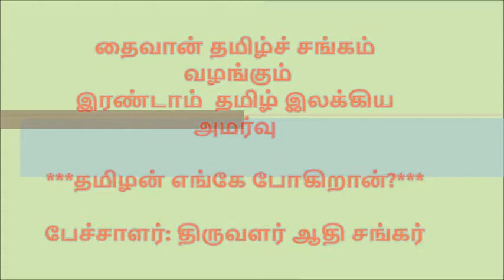தமிழன் எங்கே போகிறான்-தைவான் தமிழ்ச் சங்க இலக்கிய அமர்வு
தைவான் தமிழ்ச் சங்கத்தின் ஆகஸ்ட் மாத இலக்கிய அமர்வு சனிக்கிழமை (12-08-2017) ஷிஞ்சுவில் உள்ள தேசிய சிங் குவா பல்கலைகழகத்தில் (National Tsing Hua University, Hsinchu ) தமிழ் சங்க நிர்வாகிகள் முனைவர் சங்கர் ராமன் , முனைவர் பிரசன்னன் மற்றும் திரு ரமேஷ் பரமசிவம் முன்னிலையில் முனைவர் மகேஷ் அவர்களின் தொடக்க உரையுடன்  துவங்கி, திருவாளர் உதயணன் அவர்கள் அமர்வின் முன்னவராக இருந்து, பேச்சாளர்கள் முனைவர் பட்ட ஆராய்ச்சியாளர் திருவளர் குபேந்திரன் “ தமிழில் அறிவியல்” எனும் தலைப்பிலும், “தமிழன் எங்கே போகிறான்?” எனும் தலைப்பில் முனைவர் பட்ட ஆராய்ச்சியாளர் திருவளர் ஆதி சங்கர் அவர்களும், “தமிழ்த் தீவிரவாதிகள்” எனும் தலைப்பினில் முனைவர் திருவளர் வசந்தன் திருநாவுக்கரசுஅவர்களும், தொடர்ந்து முனைவர் பட்ட ஆராய்ச்சியாளர் செல்வி பிரியதர்சினி அவர்கள் “திருக்குறளின் சிறப்பு” தனை எடுத்தியம்பி, இந்த மாத தமிழ் அமர்வினை சிறப்புற செய்தனர்.